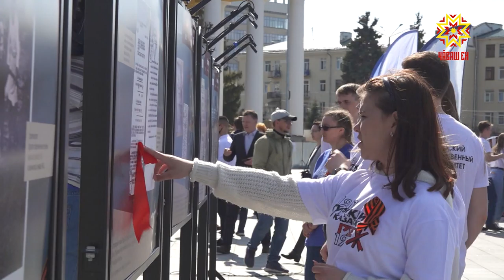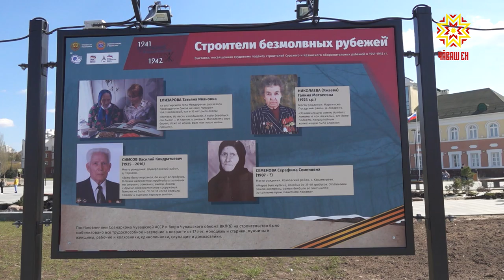На Красной площади в Чебоксарах открылась выставка "Строители безмолвных рубежей"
На Красной площади в Чебоксарах открылась выставка, посвященная подвигу строителей Сурского и Казанского оборонительных рубежей.